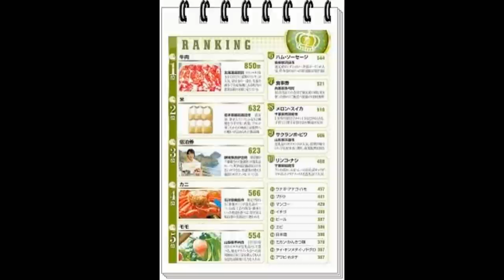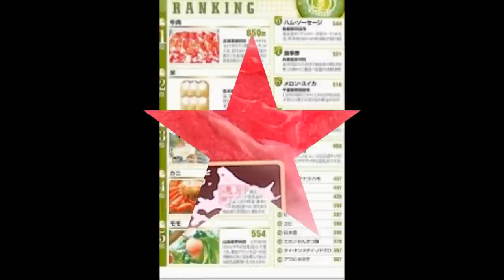遠別町(茂野ウコン牛）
★「ふるさと納税」が今話題になっている・・・・・・・
たまたま、８日８日の朝日新聞に載っていた・・・・・・・
返礼品の人気度を見てみると、第１位は北海道遠別町の「牛肉」
ウコンエキスを与えた「茂野ウコン牛」、寄付金の一部を生徒の減少で存続危機にある町内の農業高校の支援に充てている。

ふるさと納税」というのは、出身地やぜひ応援したい
地方公共団体に寄付すると、税金が減額される制度です。

この「ふるさと納税」の趣旨、仕組みについては、
個々に調べてもらうとして、納税者からみたこメリットは

下記の点にあります（５つのメリット）

（１）特産品がもらえる！（２）生まれ故郷でなくてOK！
（３）税金が控除される！（４）使い道を指定できる！
（５）複数の自治体から選べる！